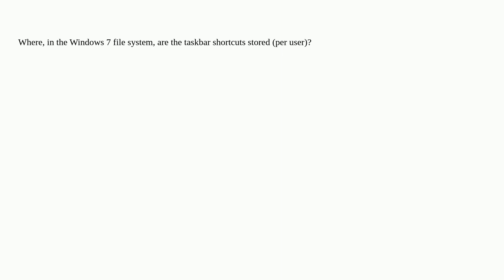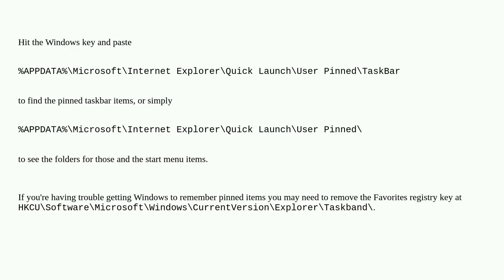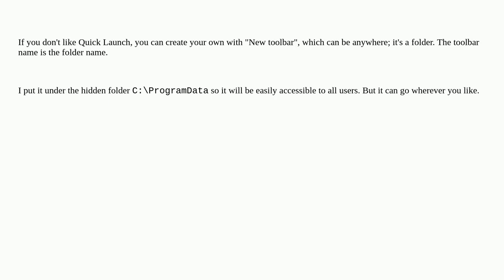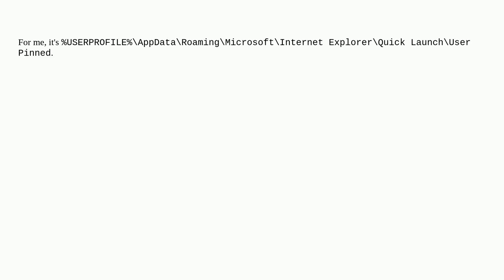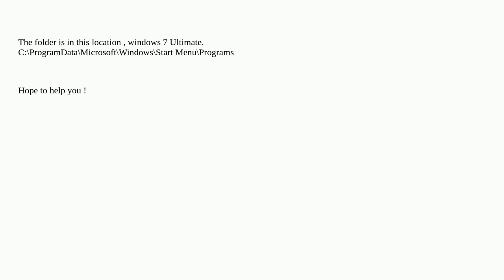Where are the shortcuts for the Windows 7 Taskbar stored on disk?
A special thanks goes out to the community

  windows taskbar windows-7